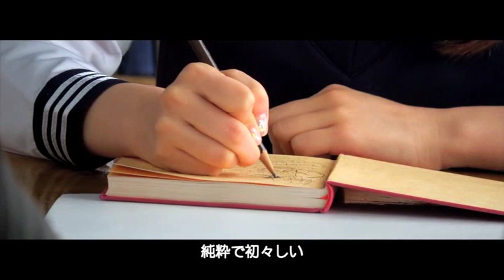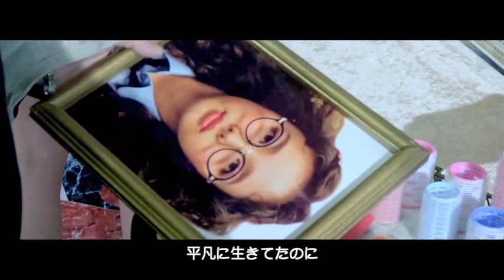Making Movie | What is Love? JP ver.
TWICE 2nd BEST ALBUM # TWICE 2